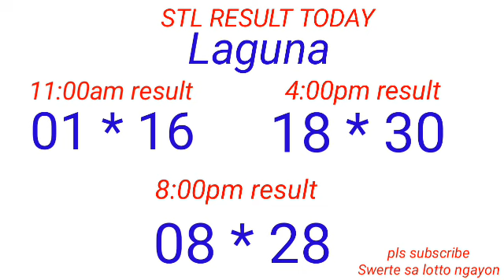STL - QUEZON,BATANGAS,LAGUNA September 16, 2022 3RD DRAW RESULT